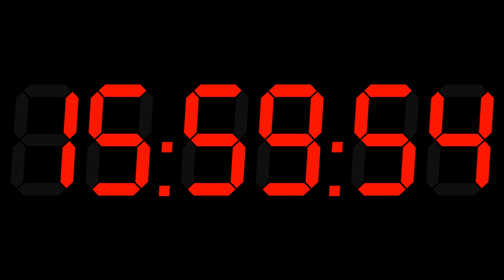8h Hour Clock Digital "Work Day" 08-16 RED 1080p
This YouTube Screen 12 hour Digital Night Clock is for anyone who wants to use one of his screens ( Tablet phablet Phone Computer ) as a clock. From 08:00:00 to 16:00:00 (8AM to 4PM)

INSTRUCTIONS: Look at your local time. For example let's say it is 08:07:12 (you are a bit late to work?) Take the "video cursor" and "scroll" it untill the small preview screen says 08:07:20 and press pause when your real time hits 08:07:20 press play! Boom you have a clock on the screen for your entire night (untill 12:00)